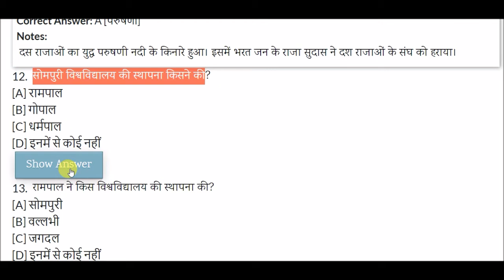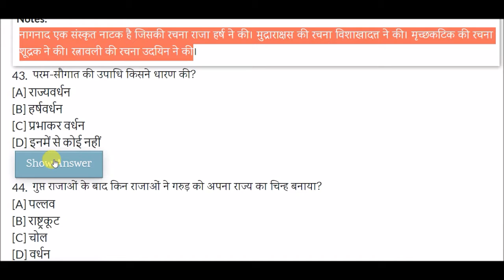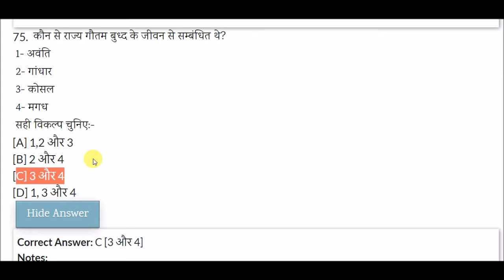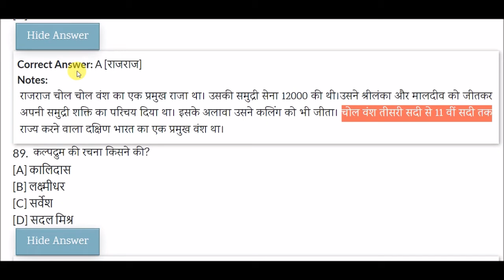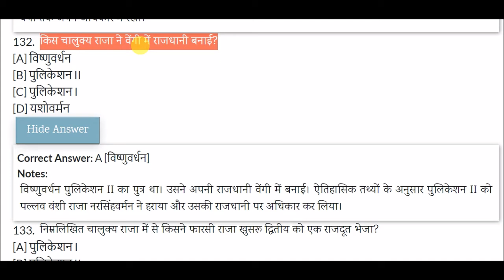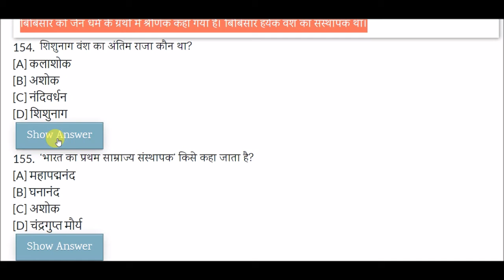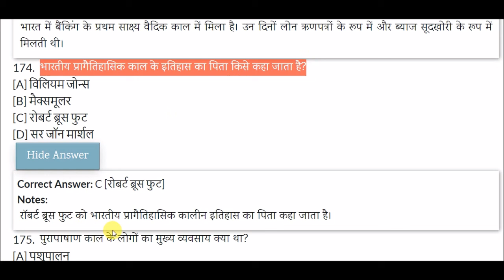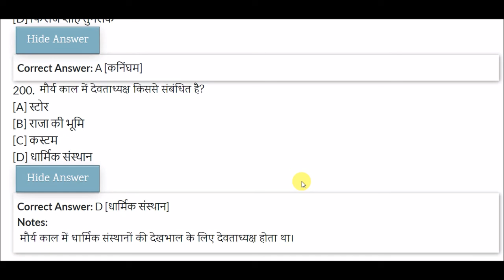प्राचीन भारत का इतिहास - सामान्य ज्ञान प्रश्नोत्तरी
ancient indian history gk for All Competitive Exams like SSC, Railway, IB, Bank, UPSC, BPSC, MPSC, PCS, etc.